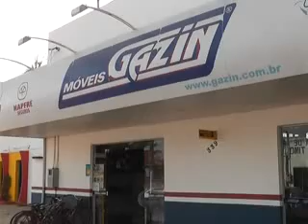Móveis Gazin faz entrega de premio a Sortudo de Veranópolis